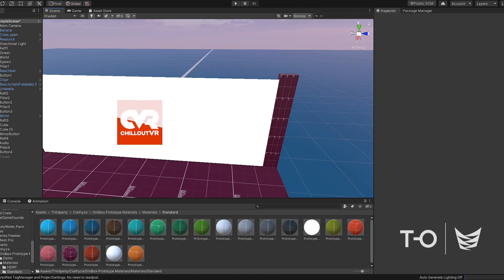Vinicus Souza | Graduate (Bachelor of Applied Information Technology)